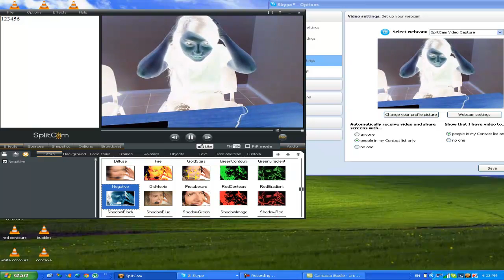SplitCam Webcam Effect Video Negative Filter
-- download free webcam software SplitCam.

Use different 3D masks, filters and many other webcam effects with SplitCam to make your communication more interesting.

Broadcast yourself using webcam efects to justinTV, chatroulette, ustream, livestream and many other online webcam services. Use SplitCam webcam software to boadcast to skype, yahoo messenger, windows live messenger etc. simultaneously .

Create your own webcam effects, broadcast playing games online, record your own video using webcam effects.